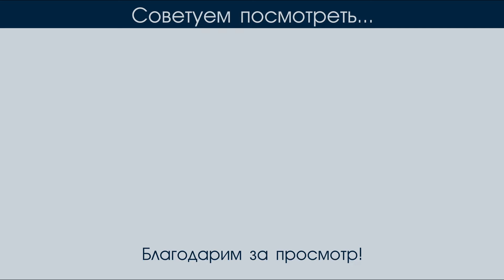Он так любит всех нас... | пение | Новосибирск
Исполнено 25 декабря 2023г.

Исполнители:
Степаненко Алина
Эверт Ангелина

Богослужения проходят:
    Воскресенье с 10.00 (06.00 московского времени) - ведется прямая трансляция.
    Пятница с 19.00
Адрес дома Молитвы: Новосибирск, Севастопольская, 48

При желании поддержать развитие трансляций богослужений, создание медиаконтента материально либо иным способом обращайтесь к Пивневу Андрею по телефону (также Telegram, WhatsApp, Viber)

Распространение аудио и видеоматериала без разрешения администратора, запрещено.